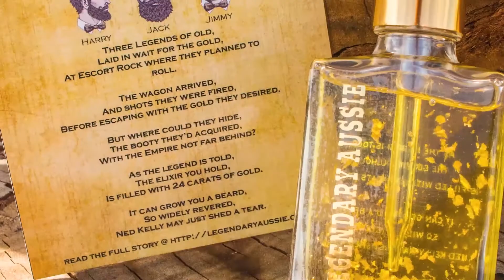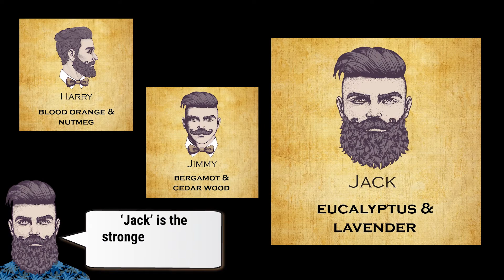Legendary Aussie Gold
Filled with 24 carat gold...